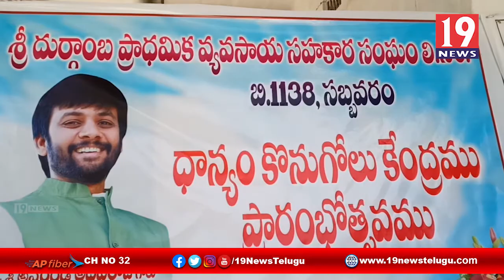ధాన్యం కొనుగోలు కేంద్రాన్ని ప్రారంభించిన పెందుర్తి ఎమ్మెల్యే అదీఫ్ రాజు - విశాఖజిల్లా | 19Newstelugu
ధాన్యం కొనుగోలు కేంద్రాన్ని ప్రారంభించిన పెందుర్తి ఎమ్మెల్యే అదీఫ్ రాజు - విశాఖ జిల్లా | 19 Newstelugu